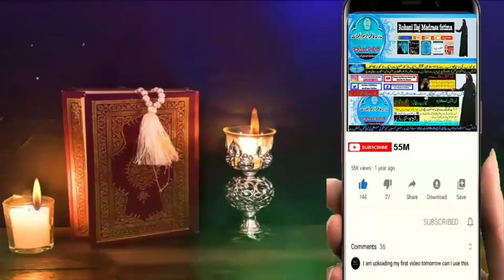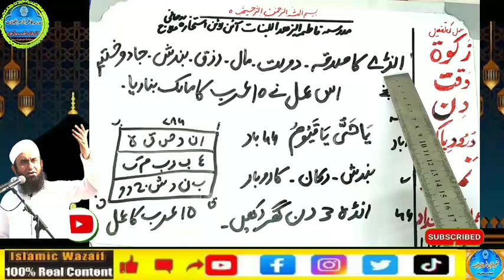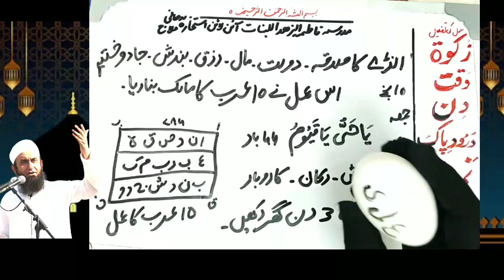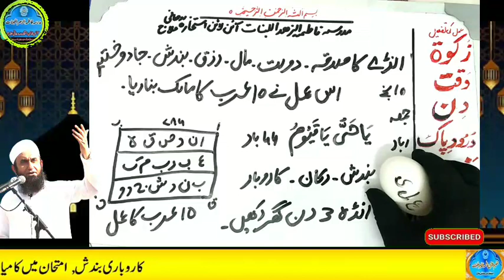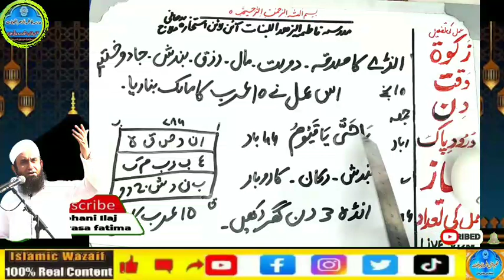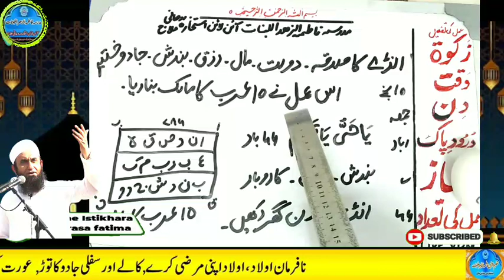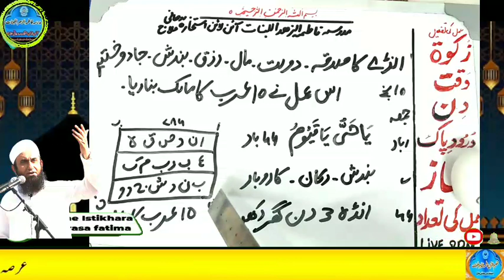Amir hone ka wazifa, daulat ka wazifa, rizq ka wazifa, wazifa for money, jab, pari, mokil ka amal